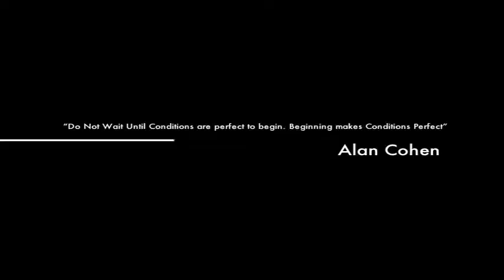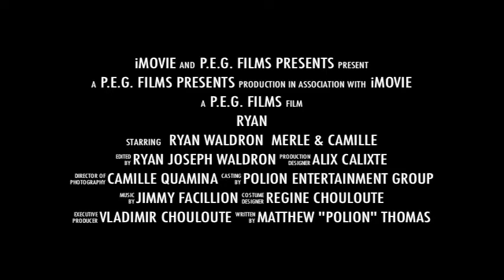Ryan - Personal Trainer